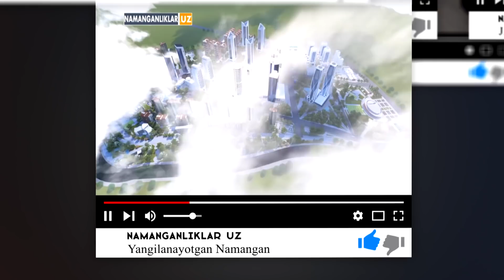ДАЛАНИ ЎРТАСИДА, КИЧИК КУЛБАДА ЯШАЁТГАН НАМАНГАНЛИК ОИЛАГА ЁРДАМ КЕРАК!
Yaxshilik sari qo‘lni qo‘lga beringlar!!!
Bu videoni ko‘rishingizlarni tafsiya qilamiz!
Bitta xonada 4kishi istiqomat qilishar ekan!
Imkoniyati borlar yordam berishingizlarni so‘rab qolamiz!
Video muallifi Бахтиёр Юсуфжанов

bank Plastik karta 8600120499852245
Mamatkhanov Saidkhon